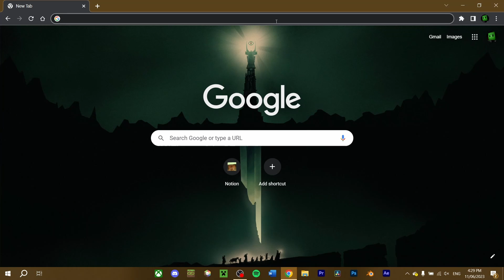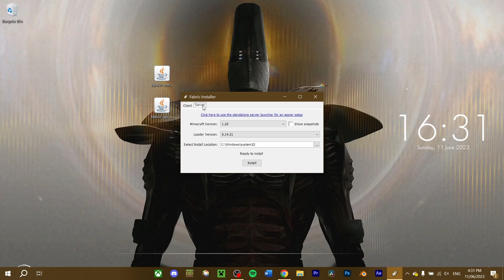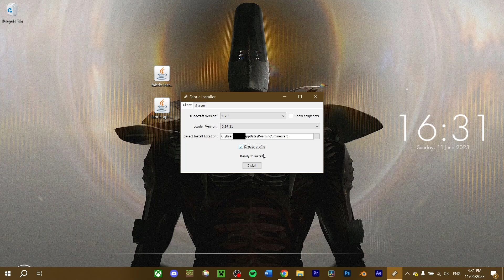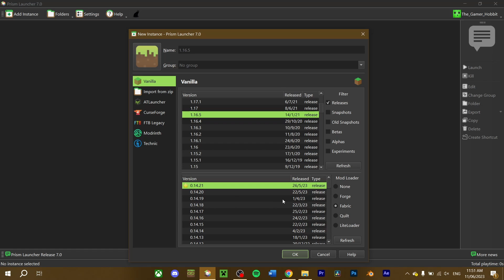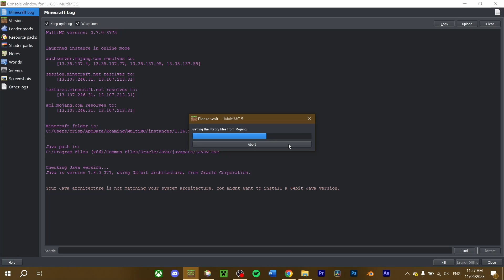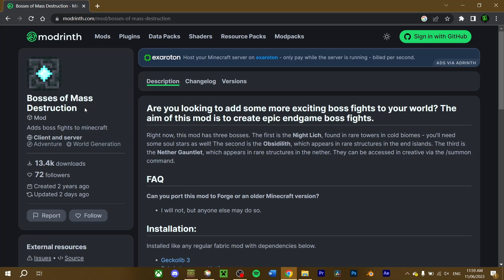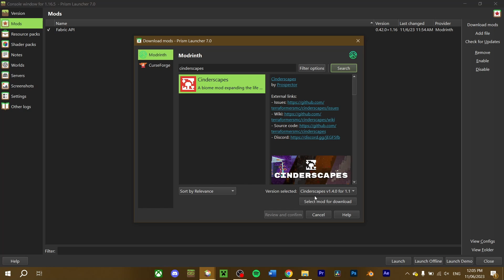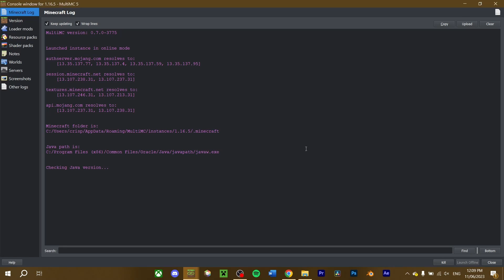How to Install Minecraft Mods for 1.20+ [Fabric] - 2023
In this video, I'll show you how to download and install mods with the Fabric mod loader. This process will cover the installation processes for both the Minecraft launcher and modded launchers like Prism, AT Launcher and others.

00:00 Intro
00:08 Preface
00:35 Downloading Fabric and the Fabric API
01:36 Installing Fabric [Minecraft Launcher]
03:07 Installing Fabric [Using a Mod Launcher]
04:56 Download Mods
05:48 Installing Mods [Minecraft Launcher]
06:47 Installing Mods [Using a Mod Launcher]
07:28 Conclude

Links to the Fabric mod loader and the Fabric API